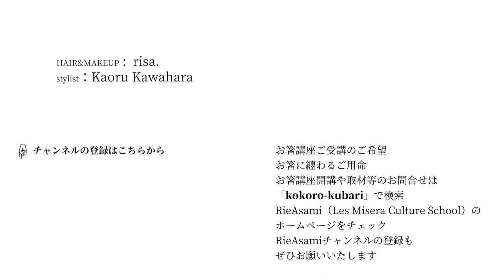Hashi - 日本のお箸「お箸の歴史／History」 English subtitled version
Japanese people used to eat using their hands. In documents such as “The History of Wei” compiled in the Yayoi period (300 BCE to 300 CE), there are notes that suggest that even though chopsticks and spoons were used for formal meals, rice and side dishes were eaten with the hands.